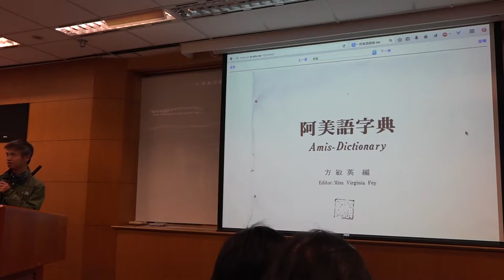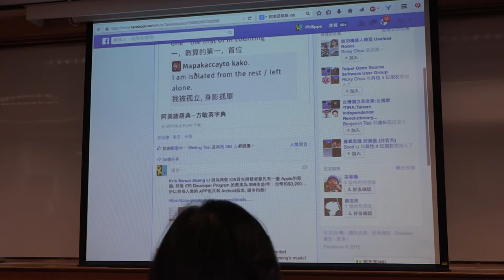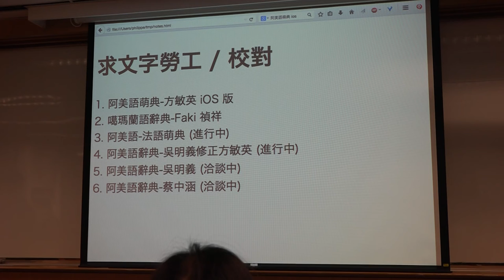g0v tw hackath12n 提案 阿美語萌典2015年 不得宣傳罷免黑客松